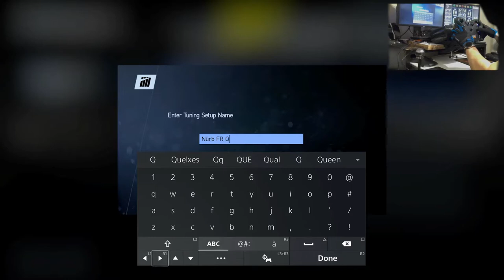Project Cars 2 - Career Tier 4 - Formula Renault - Round 2 - 115 AI difficulty in the rain!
Round 2 - Nürburgring GP

0:00 - Talking a little about the break I took from PC2 and setting the difficulty
1:27 - Practice
18:23 - Qualification (Pole position)
29:34 - Race
35:01 - 'Rain incoming' message - something I did not expect as I forgot to check the weather forecast, and I did not set a PIT strategy
36:36 - Desperately trying to setup a PIT strategy while maintaining a healthy gap over the P2 - I failed at both as I lost some time and did not succeed in setting the strategy
38:19 - Second attempt at PIT strategu setup - partially successful
40:06 - Some final adjustment to tire choice - just in time as it started to rain
41:53 - Calling PIT in the last moment - of course there were radio issues. PITing earlier than the rest of the field. Was it too early?
46:29 - Some of the AI drivers PITed 2 laps later and it has been raining moderately for a full lap now!
48:22 - The rest of the AI drivers are in PITs
1:06:52 - Checkered flag (P1 with a huge advantage)
1:09:22 - Race results

Setup:
PlayStation 5
Base: Fanatec CSL Elite
Wheel: Fanatec CSL Elite McLaren GT3 V2
Pedals: Fanatec CSL Elite with LC
Shifter: ClubSport Shifter SQ

Shifting - Paddles